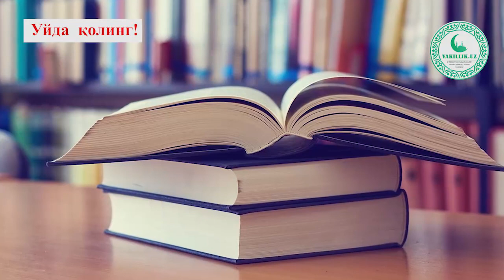Imtihon (JUMA MAVIZASI 10.04.2020)